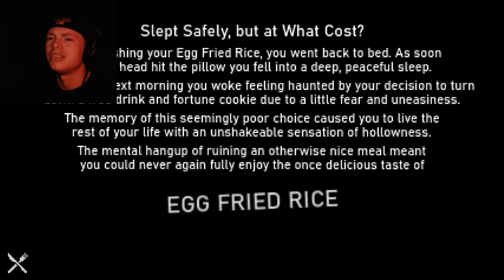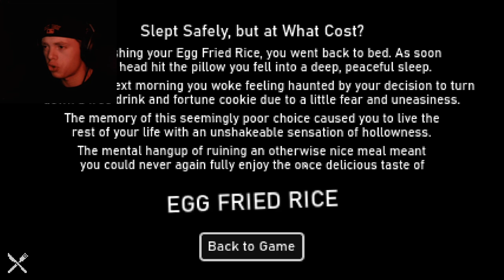DON'T GET TAKEOUT PAST MIDNIGHT | Egg Fried Rice